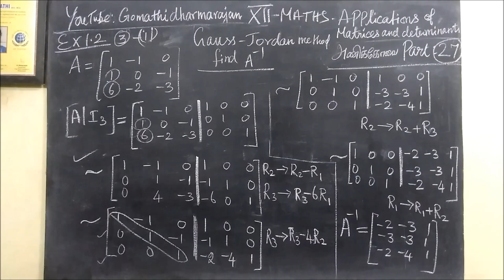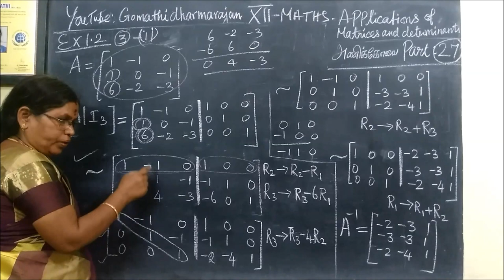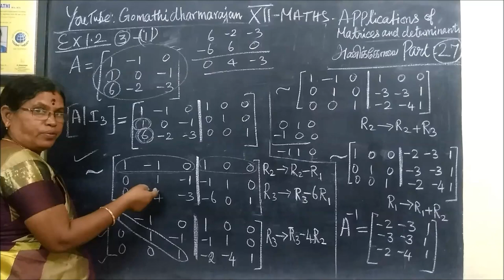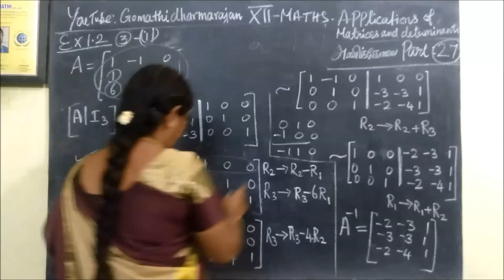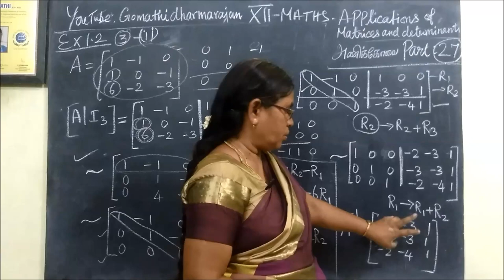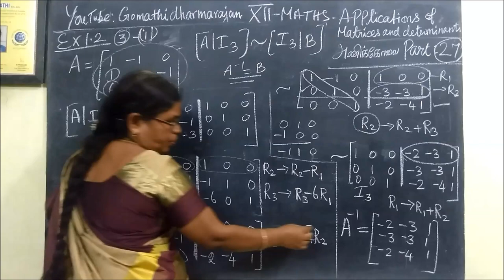12thMaths [Part-27] Ex-1.2-3-iii Applications of Matrices Gomathidharmarajan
12thMaths [Part-27] Ex-1.2-3-iii Applications of Matrices Gomathidharmarajan